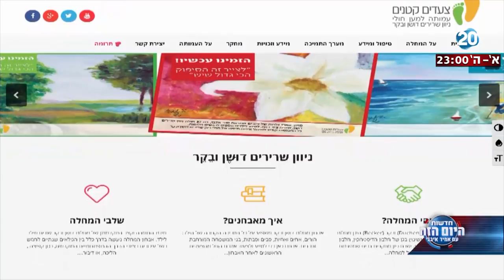היום הזה - זכה בחיים - עדי הקטן יקבל תרופה בעלות מיליון דולר